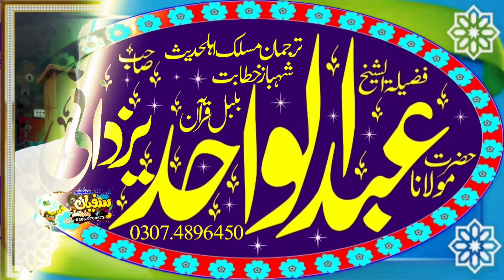molana Abdul Wahid Yazdani sahab |latest new bayan |sufyan islamic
Sufyan Studio
Sufyan islamic